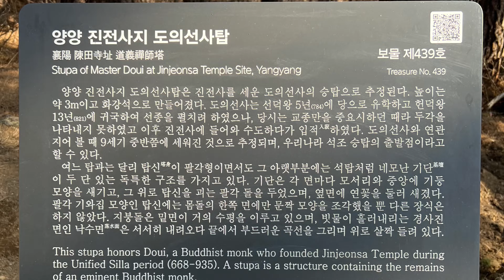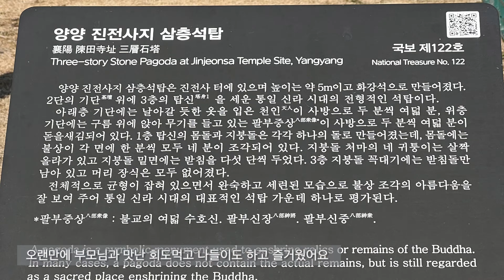속초 일상 vlog 엑스포 공원을 보며 커피한잔 저녁은 회먹고 다음날 부모님 모시고 양양 진전사 나들이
소소한 속초의 일상입니다.